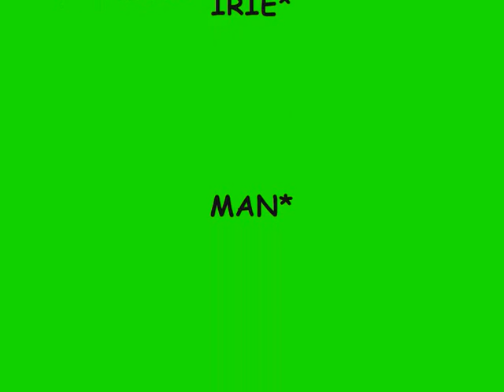DJ HEISER DANZAL MUSIC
recoleta black music... ghetto balmaceda...
bless